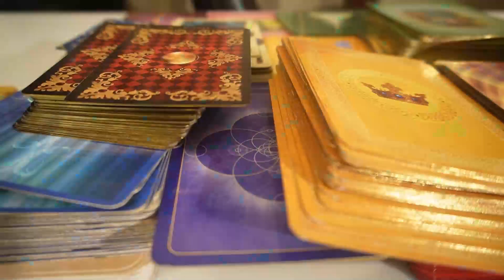Birthday Guidance | 07 september 2023 | Numerlogy Number 5